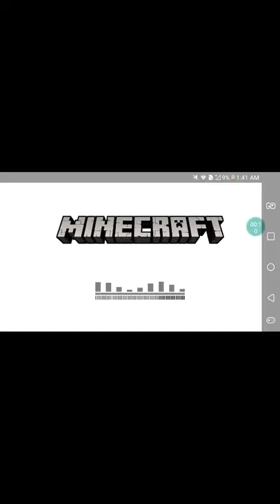tentei imvocar o mr hoops mais deu errado ent decidi fazer uma homenagem